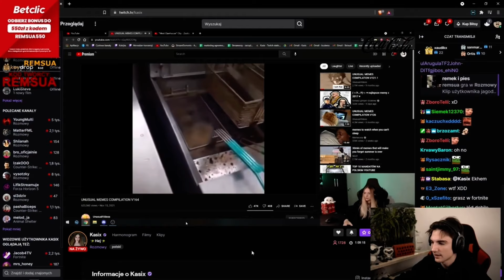REMSUA WYZYWA KASIŹ I JEST NA NIĄ ZŁY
SIEMA BYKU ZOSTAW PO SOBIE ŚLAD :D